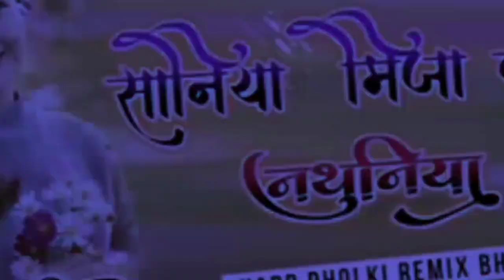saniya mirja kat nathuniya Jaan marela Bhojpuri songs DJ remix Pawan Singh#djrimex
Pawan Singh Bhojpuri songs
tranding songs DK djrimex
bhojpuri song remix Pawan
viral video song remix DJ
Pawan
Pawan Singh Bhojpuri